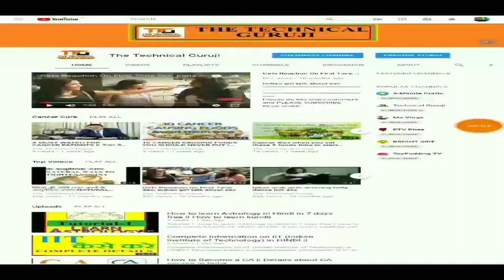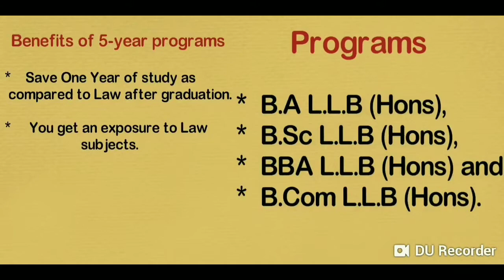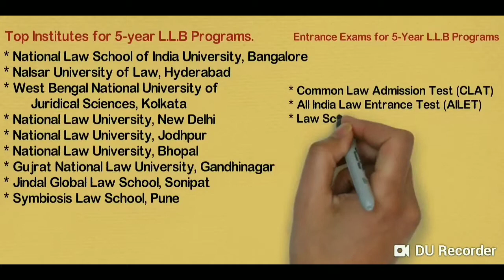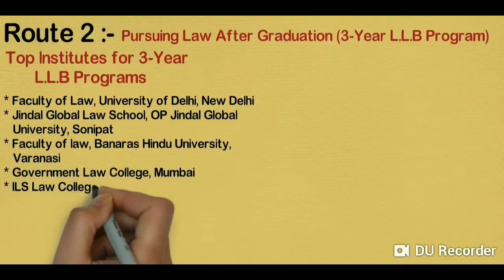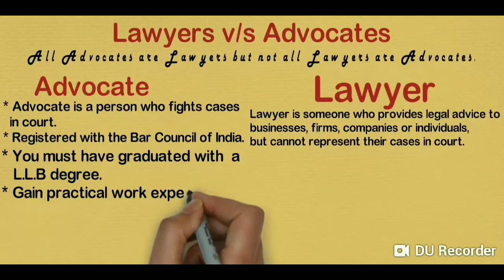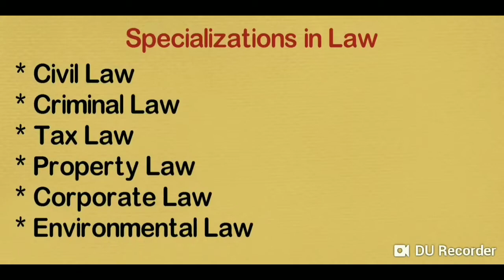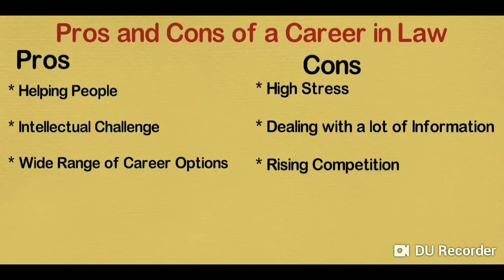How to Become a LAWYER Or Advocate || LAW Career after 12th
How to become a lawyer in India. HOW to become a LAWYER. वकील कैसे बने | advocate कैसे बने | how to become an advocate| how to become a judge | लॉयर कैसे बने | lawyer is a good career option after 12th class. students from science,commerce,arts can take LLB degree and become a lawyer. After any graduation also ,LLB degree can be taken.

FAIR-USE COPYRIGHT DISCLAIMER * Copyright Disclaimer Under Section 107 of the Copyright Act 1976, allowance is made for "fair use" for purposes such as criticism, commenting, news reporting, teaching, scholarship, and research. 1)This video has no negative impact on the original works . 2)This video is also for teaching purposes 3)It is not transformers in nature 4)i only used bits and pieces of the videos to get the point across where necessary This video is meant for Educational/Inspirational purpose only.The sole purpose of this video is to inspire, empower and educate the viewers. the technical guruji does not own the rights to these video clips . They have , in accordance with fair use , been repurposed with the intent of educating and inspiring others ,however ,if any content owners would like their videos removed ,please contact us by email or by youtube personnel message.

 What to Do After 12th Arts | Career Options After 12th Arts | Courses After 12th
law career after 12th in hindi,
law career after 10th,
career option in law in hindi,
career option in law in India,
BA LLB,
Lawyer,
Public Prosecutor,
Judge,
Recruitment,
Higher Education,
How to Become a Lawyer in India,
How to Be a Good Lawyer,
after 12th law,
after 12th law in hindi,
after 12th law in India,
law in hindi,
law in India,
law in tamil,
law in telugu,
law in north korea
how to become a lawyer in india after 12th,
lawyer in india salary,
how to become a lawyer in india after graduation,
how to become a lawyer in india after 10th,
eligibility for lawyer,
how to become a government lawyer in india,
how to become a lawyer in india after engineering,
How to Become a Lawyer in Hindi,
llb kaise kare in hindi,
vakil banne ke liye,
law ki padhai kaise kare,
llb ke bare me jankari,
jaj kaise bane,
judge kaise bante hai,
llb ki jankari hindi me,
ishan llb